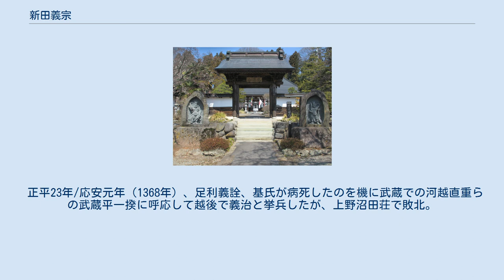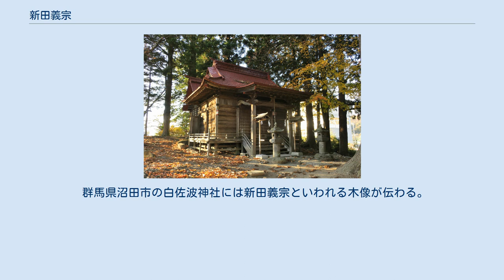新田義宗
新田 義宗（にった よしむね）は、南北朝時代の武将。
新田義貞の三男。
 生母は義貞の正室、小田真知の娘。
生年は諸説がある。
 6歳で昇殿を許される。
父・義貞の戦死後、越後の新田一族に匿われて成長したと思われる。
長兄の義顕は父に先立ち戦死し、次兄・義興の生母が上野国一宮抜鉾神社神主の娘と身分が低かったため、義宗が嫡子として扱われる。
成長すると兄義興、従弟の脇屋義治らと越後、関東で南朝方を指揮する。
 正平7年/観応3年（1352年）閏2月に正平の一統が崩れると、宮方と観応の擾乱で足利直義方に付き足利尊氏に敵対した武士をあわせ、同年閏2月15日に上野で挙兵する。
武蔵国金井原（東京都小金井市）などで尊氏と合戦する。
三浦氏の支援を受け、義興は迂回して鎌倉に突入し、尊氏の子基氏を敗走させ、鎌倉の奪還を果たす。
基氏は武蔵国石浜（東京都台東区）で義宗と対陣していた尊氏と合流し、義宗を破る。
義宗は退いて笛吹峠（埼玉県嵐山町）に陣を敷き、足利軍を迎え撃った。
直義方だった上杉憲顕の参陣を受けたが、足利軍に敗北し越後へ落ち延びた。
義興は3月2日鎌倉を脱出し、関東南朝方の挙兵は鎮圧された。
これら一連の戦いを総称して「武蔵野合戦」という。
 正平13年/延文3年（1358年）、尊氏が没したのを機会に関東で決起を図り東国の南党に働きかけるが、義興が武蔵国矢口渡で基氏方に謀殺されたため頓挫。
その後も義治と共に越後を中心に散発的に行動するが、南朝方の劣勢は増すばかりで組織的蜂起はできなかった。
 正平23年/応安元年（1368年）、足利義詮、基氏が病死したのを機に武蔵での河越直重らの武蔵平一揆に呼応して越後で義治と挙兵したが、上野沼田荘で敗北。
義宗は戦死し、義治は出羽に逃れた。
 異説として、義宗は武蔵国所沢の薬王寺に逃れ、再起を窺っていたが、やがて出家し、戦死した一族郎党の菩提を弔いながら応永16年7月14日（1409年8月24日）又は応永20年（1413年）に死亡したという説、また、義治とともに阿波に落ち延びたという説もある。
 明治42年（1909年）、従三位を追贈された。
 白佐波神社（うつぶしの森） ウィキメディア・コモンズには、白佐波神社（うつぶしの森）に関するカテゴリがあります。
 群馬県沼田市の白佐波神社には新田義宗といわれる木像が伝わる。
また、その近くの雲谷寺には、義宗の執事であった船田長門守経政（義貞の執事船田善昌の子）が建てたといわれる義宗の墓がある。